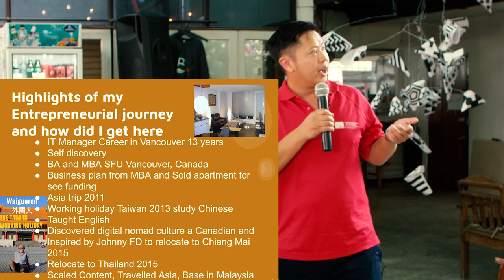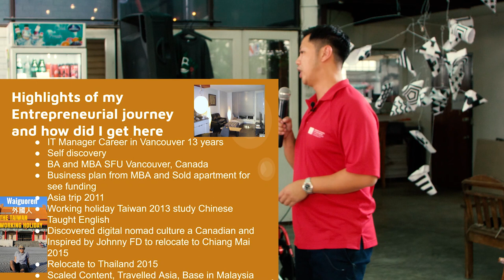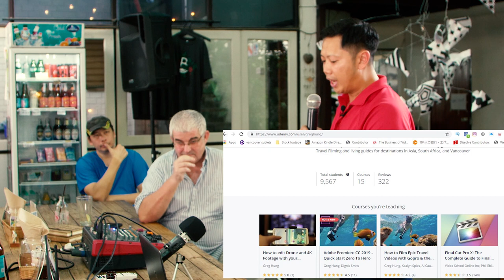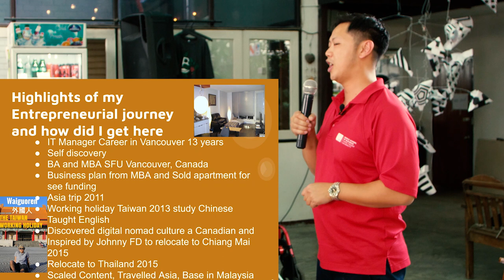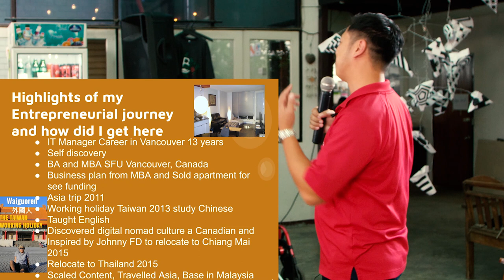My Journey and Building a Business as Videographer From Canada to Asia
Chiang Mai Thailand was an important stage of my entrepreneurial journey for many reasons. It offers a low cost of living, great weather, wifi, and a strong community of digital nomads. I had a chance to return in 2019 four years later an share some lessons along the way at the popular Nomad Coffee Club on Fridays at Food4thought My Free Video Editing Course (Adobe Premiere 2019)

Learn Travel Aerial Videography with me using Mavic Air

My street Videography Backpack

My ultrabook laptop for editing Adobe Premiere on Windows 10 Huawei Matebook Pro X Windows Macbook Pro Killer

My camera Panasonic GH5 with lens kit